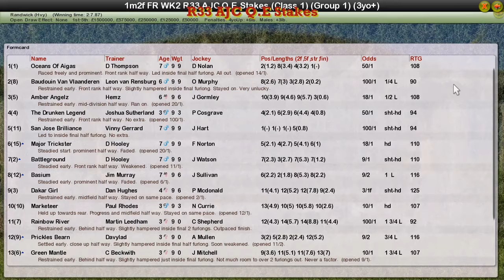FR WK2 R33 AJC Q.E Stakes